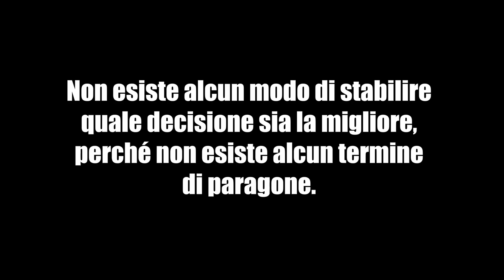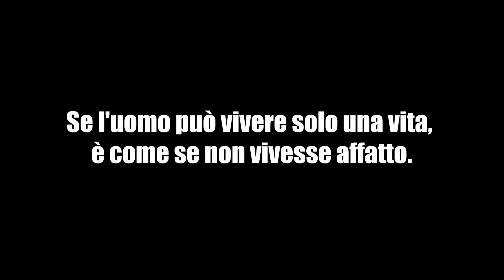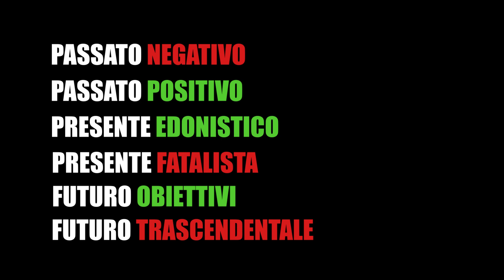LA PSICOLOGIA DEL TEMPO | Marco Crepaldi [PODCAST]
Dobbiamo porre maggiore attenzione al nostro rapporto con il tempo.